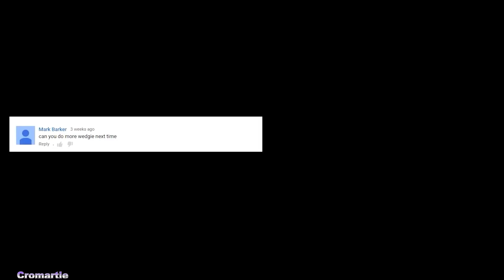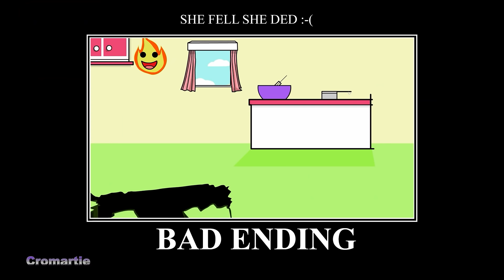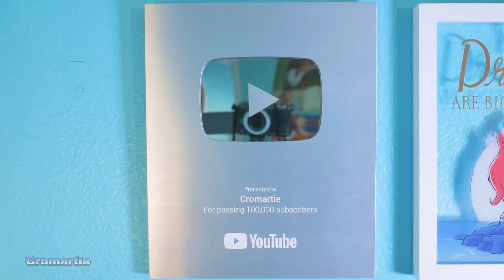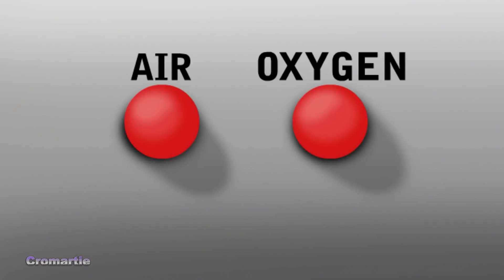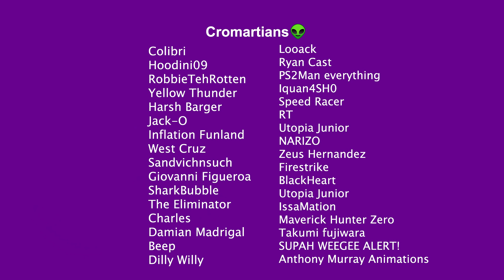Cromartie: 2021 In Review | FUNNY CARTOON COMPILATION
All the cartoons I made in 2021. HAPPY NEW YEAR 🥳💕

WACOM Tablet
SM-58 Microphone
Zoom H6 Audio Interface
Novation Launchkey 49 [MK3] MIDI Keyboard Controller
Lumix G7 camera
Diva Ring Light Super Nova
Neewer Mini Ball Head
Neewer RGB Led Video Light
Neewer 16"x16" Softbox Flash Light
GEEKOTO 58” DSLR Tripod

Stuff also featured from The Legend of Zelda (Lon Lon Ranch, Hyrule Overworld Theme, etc), Gloria Estefan's Conga, also Red Velvet/SM Entertainment (Red Flavor) along with Dear Evan Hansen (Waving Through a Window) and Pentagon - Shine

All content, unless otherwise stated, is animated, produced, written, voiced, edited, directed, sung, and composed by me:

All original characters stem from the "Super Curly and Friends" universe created by me. This includes Deville, Kay, Marion, Plum, Malley, and more. Fanart totally welcome.